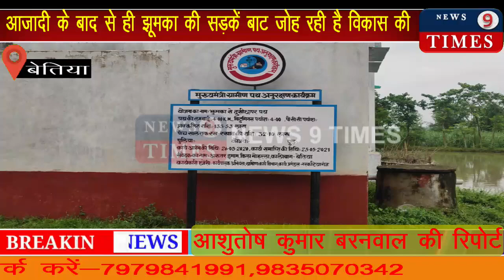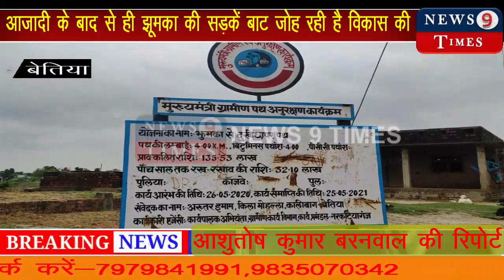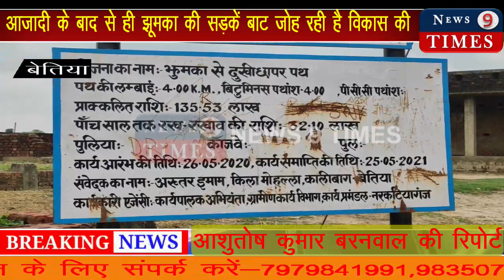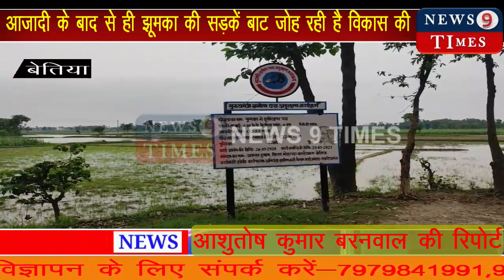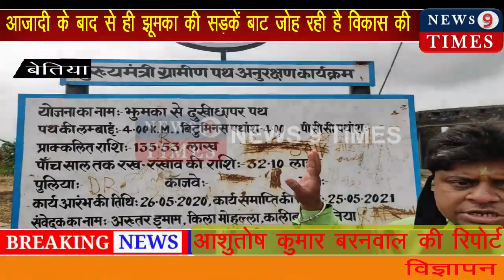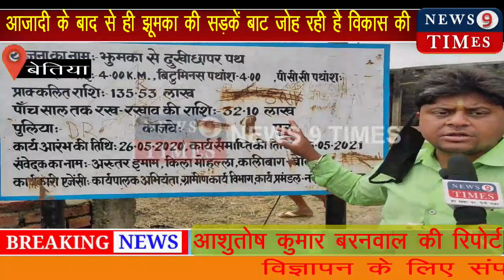आजादी के बाद से ही झूमका की सड़कें बाट जोह रही है विकास की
सन 1987 तत्कालीन सांसद फैयाज आलम के समय सिर्फ पत्थर ही बिछा कर विकास की नींव डाली गई

आज सिर्फ़ कीचड़ गड्ढे और जलजमाव के सहारे है सड़कों की विकास

इस योजना के मद में अभी तक किसी को भी कोई भुगतान किया ही नहीं गया है तो फिर बंदरबांट का आरोप हास्यास्पद है - बीरेन्द्र गुप्ता

पश्चिम चम्पारण के बेतिया पुलिस जिला के नरकटियागंज अनुमंडल के सिकटा थाना में एक ऐसा गांव आपको देखने को मिल सकता है जो कि देश की आजादी मिलने के 75 साल बाद भी ना तो कीचड़ों से और ना ही गड्ढों से और ना ही जलजमाव से आजाद हो सका है। आजादी मिली है तो सिर्फ व सिर्फ मतदान करने के अधिकार की। उस जनता के मतदान से जनता के लिए, जनता का एक चुना हुआ जनप्रतिनिधि आकर गांव, पंचायत, विधान सभा और लोक सभा क्षेत्र का विकास करता है और लोगों की समस्याओं को दूर करने के लिए उत्तरदायी होता है। परन्तु अब तो ना मतदाता द्वारा मतदान की महत्ता है और ना ही जनप्रतिनिधि द्वारा मतदान की गरिमा को। कुर्सी सिर्फ व सिर्फ फंड मैनेजमेंट की कहानी बन कर रह गई है इस कुर्सी में डेवलपमेंट मैनेजमेंट की तो बात ही नहीं रह गई है।

मुख्यमंत्री ग्रामीण पथ अनुरक्षण कार्यक्रम के तहत योजना का नाम झुमका से लेकर दुखीछापर है। जिसमें 4 किमी तक की सड़कें नव निर्माण के लिए प्रस्तावित है। इस चार किमी की सड़कें तीन तीन पंचायतों से होकर गुजरती है फिर भी इसकी उपेक्षा बनी हुई है। बेहरा, बैशाखवा और सरगिटिया तीनों पंचायत की विकास की यह मुख्य मार्ग है। इस योजना के लिए एक करोड़ पैंतीस लाख तीरपन हजार रुपया प्रस्तावित है और इसकी कार्य योजना की तिथि 26 मई 2020 है और कार्य सम्पन्न होनी की तिथि 25 मई 2021 है परन्तु इस प्रस्तावित एक साल में ना ही कोई निर्माण कार्य शुरू हुआ और ना ही कोई मेटेरियल ही अब तक गिरवाई गई है। ऐसे में जैसे ही बरसात का समय आता है वैसे ही इस सड़क की हालत इतनी दयनीय हो जाती है कि गाड़ी तो गाड़ी पैदल चलना दुर्भर हो जाता है। वहीं कुछ दिनों पूर्व सिकटा थाना की गाड़ी इसी सड़क पर फंस गई थी और एक टैम्पू भी पलट गई थी। और यदि आप मोटरसाइकिल हिचकोले खाते हुए ठीक से नहीं चलाएं तो पूरब से पश्चिम और दक्षिण से उत्तर की तरफ जाते समय नहीं लगेगा।

स्थानीय ग्रामीणों का कहना है कि इस सड़क के लिए जनप्रतिनिधियों से लेकर जिला प्रशासन तक से गुहार लगा चुके हैं परन्तु अब तक कोई सुनवाई नहीं हो पाई है। ऐसे में हम आखिर जाए तो जाए कहाँ? एक बार इसके लिए ग्रामीणों ने स्थानीय विधायक बीरेन्द्र गुप्ता से लठियाई में बैठक भी किया जिसमें उनके द्वारा कार्य शुरू करवाने का आश्वासन भी दिया गया। फिर भी यह कार्य शुरू नहीं हुआ।सिकटा विधानसभा क्षेत्र में पड़ने वाली यह मुख्य गांव झूमका कई बार सांसद विधायक और मंत्री के पद को सुशोभित करने का कार्य किया है बावजूद आज तक गांव की सड़कों की दुर्दशा पर किसी ने एक बार भी नहीं सोचा है। वहीं इसके पूर्व विधायक व मंत्री खुर्शीद आलम द्वारा इस सड़क को पास करवाया गया पर निर्माण कार्य शुरू नहीं करवाया जा सका। सड़क को लेकर स्थानीय ग्रामीणों में गजब का आक्रोश है।सड़कों का निर्माण भले ही ना हुआ हो पर योजना की बोर्ड झूमका पोखरा, लठियाई मस्जिद के पास और दुखीछापर नहर के पास तीन तीन जगह लगा हुआ है। क्या यह महज दिखावा की विकास है या फिर छलावा की विकास?

वहीं इस गांव की सड़कें पूर्व सांसद फैयाज आलम के पोखरे के पास से गुजरती है जहां अक्सर छोटी बड़ी दुर्घटना सड़क के अभाव में होती रहती है। ऐसे में ग्रामीणों का प्रदर्शन सभी तरह से जायज ही दिखता है।

उक्त लम्बित मामले के संदर्भ में जब नरकटियागंज अनुमंडल ग्रामीण विभाग के कार्यपालक अभियंता राजीव रंजन सुधांशु से सम्पर्क किया गया तो उन्होंने बताया कि उक्त सड़क मार्ग के लिए वहां के स्थानीय लोगों ने पीसीसी सड़क की मांग की थी जिसके लिए स्थानीय विधायक बीरेन्द्र गुप्ता के पीसीसी के लिए अनुशंसा कर प्राक्कलन संसोधन के लिए मुख्यालय भेजा गया है जिसके कारण यह निर्माण अभी लम्बित है। और जो समय सीमा समाप्त हुई है वो लाॅक डाउन के मद्देनजर 3 माह का विस्तार दिया गया है। हालांकि कुछ दिनों में कार्य संवेदक के द्वारा शुरू करवा लिया जाएगा।

वहीं सिकटा विधानसभा के विधायक बीरेन्द्र गुप्ता की जिला मुख्यालय से बाहर पटना होने के कारण मोबाइल पर इस संबंध में जानकारी ली गई तो उनके द्वारा बड़ी शालीनता से यह बताया गया कि झूमका गांव में पोखरा के द्वारा आधी सड़क को काट लिया गया है जिसके मद्देनजर हमारे द्वारा प्रधान सचिव से बात कर नए प्राक्कलन संशोधन के लिए अनुशंसा और उक्त जगहों पर जहाँ जल जमाव की परेशानी है वहाँ के लिए पीसीसी कराने की मांग की गई है। जिसके संबंध में प्राक्कलन संशोधन करने का निर्देश भी प्रधान सचिव के द्वारा कार्यपालक अभियंता को दिया गया है। यदि वहाँ अलकतरा की सड़कें बनेंगी तो वो जल जमाव से क्षतिग्रस्त हो जाएगी और ऐसे में बनना और नहीं बनना बराबर हो जाएगा। मैं अपने क्षेत्र की विकास के लिए कटिबद्ध हूँ। जिन संवेदक को मेरे पार्टी से जोड़ा जा रहा है वो मेरे कार्यकाल में टेंडर नहीं लिए हैं। वो पूर्व के विधायक सह मंत्री के समय ही यह टेंडर लिए हुए थे ऐसे में किसी तरह की शंका मेरे और संवेदक की बीच प्रकट करना कहीं से भी उचित नहीं है। मैं जल्द से जल्द प्रयास करूंगा कि ग्रामीणों को समस्याओं से मुक्ति मिलें। पूर्व में 35 साल तक किसी ने नहीं खोजा और जब मुझे आए चंद माह ही हुआ है और कोरोना लाॅक डाउन से सारा ब्रेक लग गया तो थोड़ी विलम्ब स्वभाविक है।